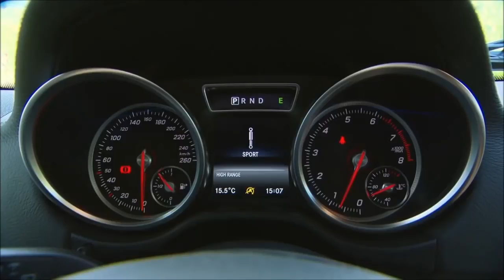2016 Mercedes G Glass VS 2016 Jeep Wrangler - DESIGN!- New 2017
interior, Exterior, Walkaround, New, Drive, 2015, Comparison, Price